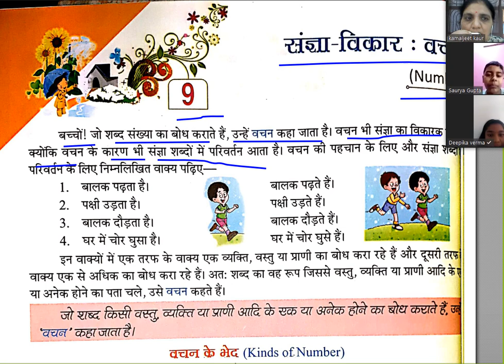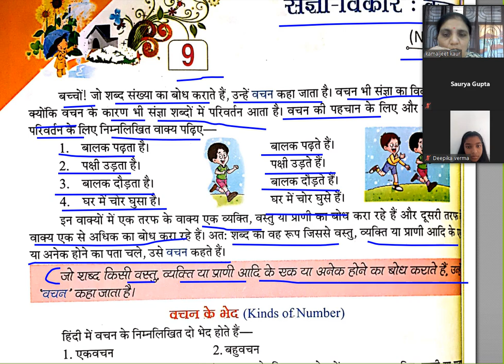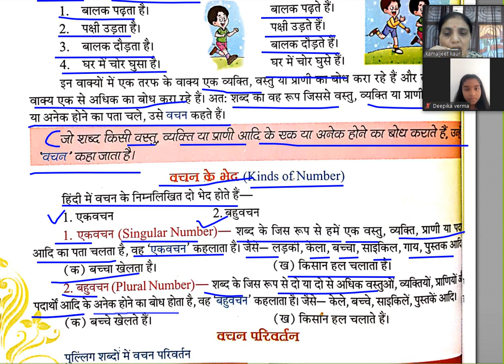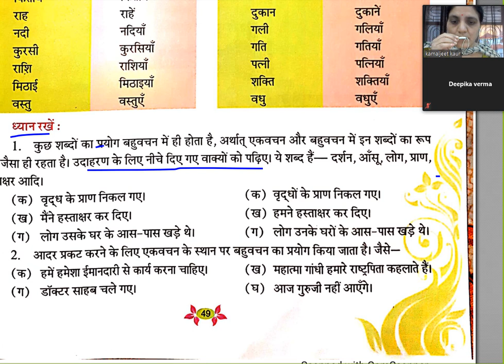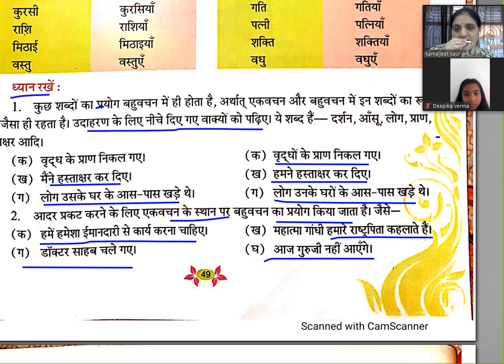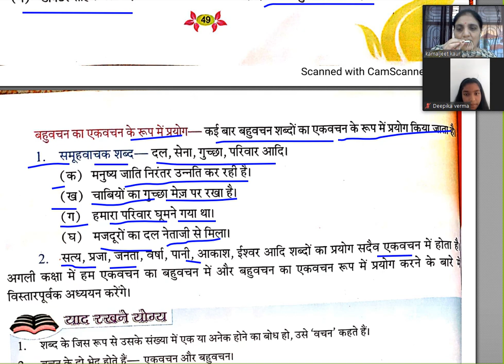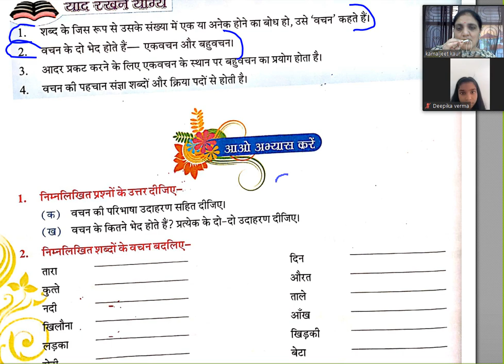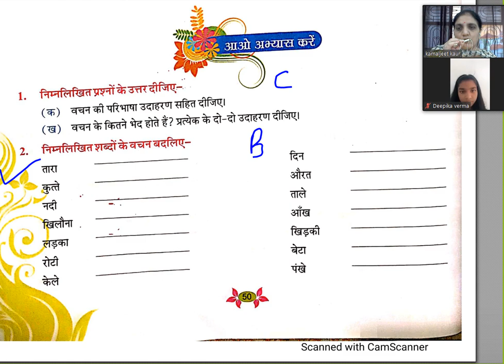Hindi language class 6 chap 9